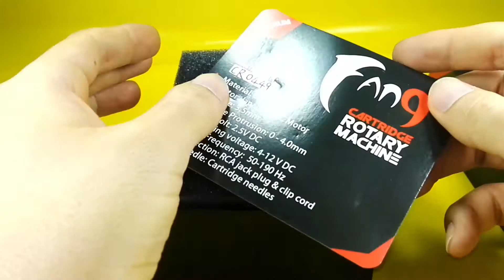La Máquina Fang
Hola a todos amigos tatuadores. Continuando con nuestra producción de videos del 2018, les presentamos este video de la máquina Fang. Una máquina con una muy buena tecnología. Esperemos que sea de su agrado.

Saludos y buenas vibras a todos.